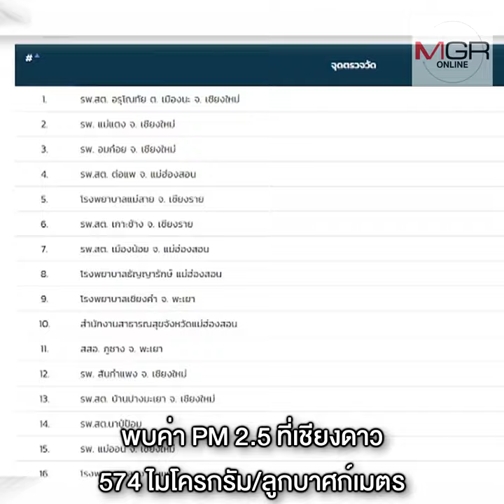เชียงใหม่วิกฤตครองแชมป์โลกมลพิษอากาศ 2 วันติด ฝุ่นควันหนาทึบเหม็นไหม้ทั้งเมือง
ศูนย์ข่าวเชียงใหม่ - เข้าขั้นวิกฤต! สถานการณ์ฝุ่นควันและไฟป่าเชียงใหม่รุนแรงต่อเนื่อง ค่ามลพิษครองอันดับ 1 ของโลก 2 วันติด ควันหนาทึบคลุมเมือง กลิ่นไหม้คละคลุ้ง พบค่า PM 2.5 ที่เชียงดาว 574 ไมโครกรัม/ลูกบาศก์เมตร เกินมาตรฐานกว่า 10 เท่า